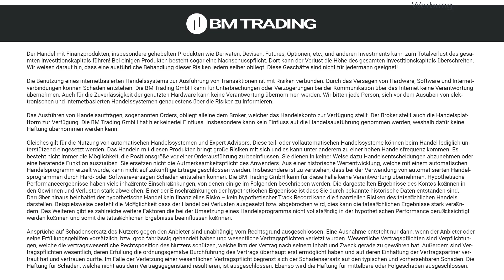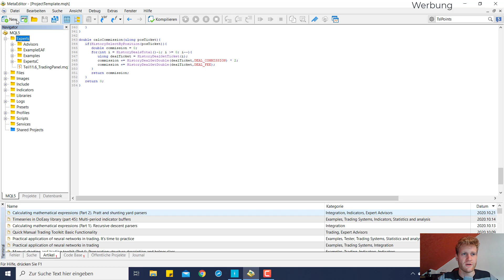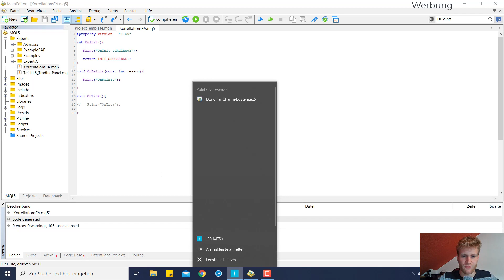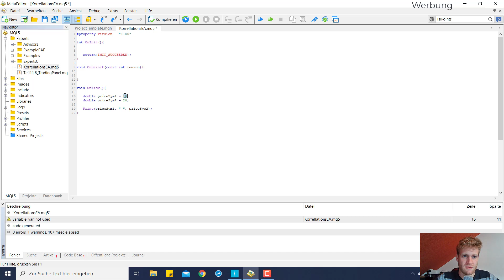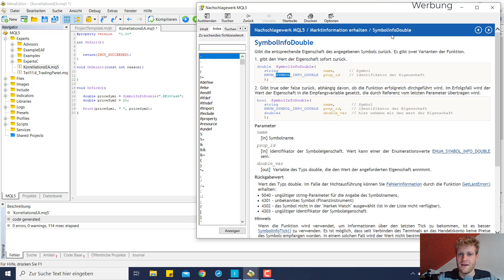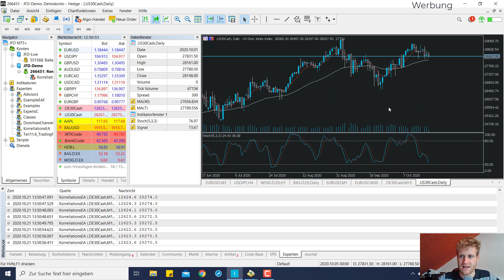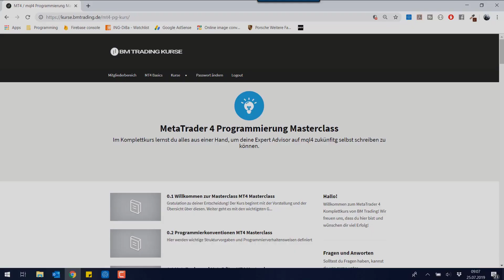Korrelationen im MetaTrader 5 automatisiert handeln (DAX, DOW JONES) -Teil 1